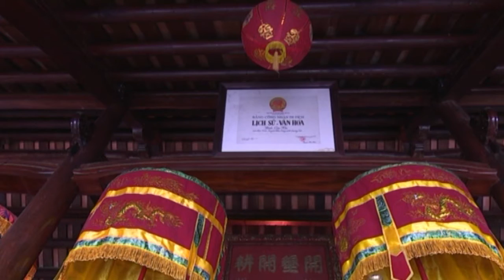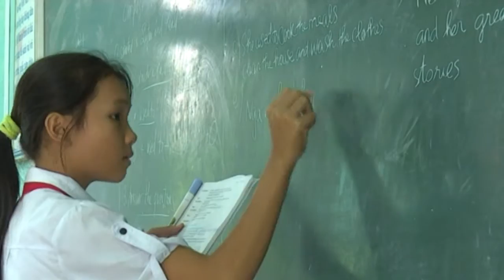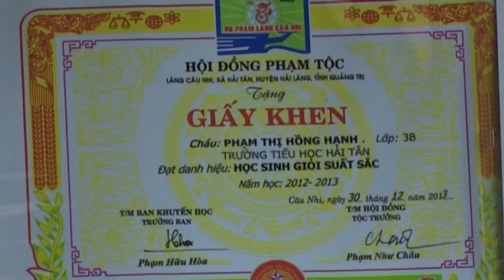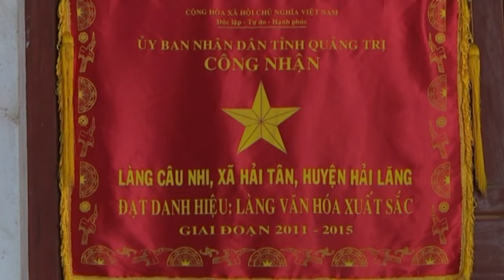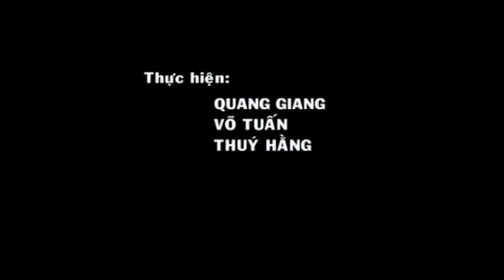[Chuyên mục] Nét đẹp làng quê - Làng Câu Nhi